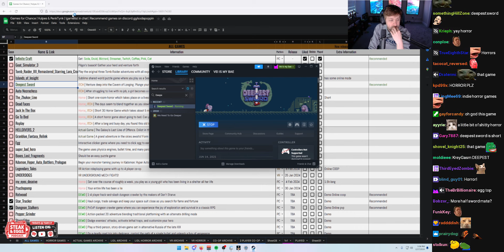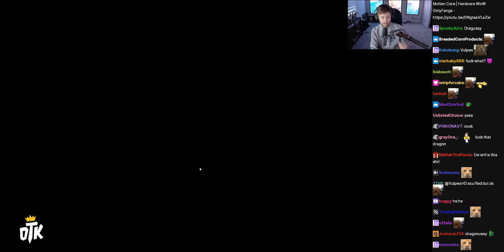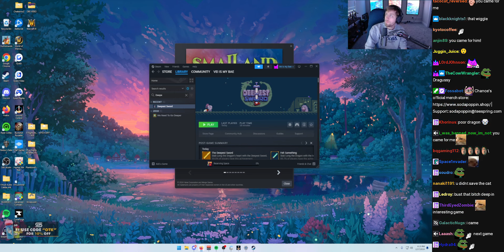Deepest Sword w/ Chat - (sodapoppin) - February 17, 2024